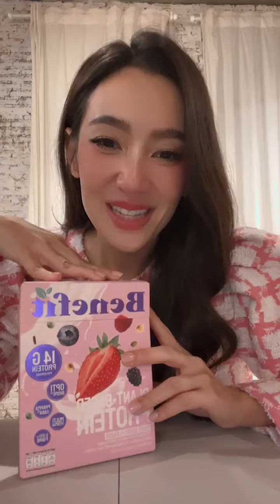Bella Ranee : Live IG เบลล่า ราณี แคมเปน ប៊ែលឡា រ៉ានី ខេមពេន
30 /11/2022
Bella Ranee  : Live Ig